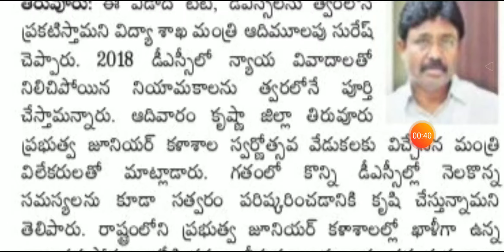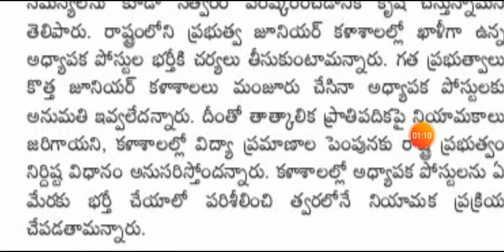TET & DSC notication latest update/ TET&DSC NOTIFICATIONS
How is English test paper in DSC,
How is English test paper in TET,
How is English test papers,
DSC English test classes,
DSC preparation,
DSC latest news,
DSC preparation video,
DSC classes
DSC classes sgt
DSC classes sa
DSC,
TET LATEST UPDATE TODAY/ DSC 2020/ TET 2020
DSC latest update today,
tet latest update today,
DSC exam updates,
trt updates
mega dsc latest updates,
dsc latest news,
dsc latest updates,
ap dsc 2020,
SGT posts,
uTGT posts,
PRT POSTS,
teacher jobs,
jobs in hyderabad,
ap jobs,
government jobs in state government and central government,
telangana notifications,
ap notifications,
tspsc notifications,
new jobs,
government jobs,
govt jobs,
sarkari naukri,
DSC latest update,
Mega DSC,
DSC update,
DSC postings,
DSC latest news,
Teacher jobs latest update,
ap dsc 2020,ap dsc latest news today,ap tet latest news today